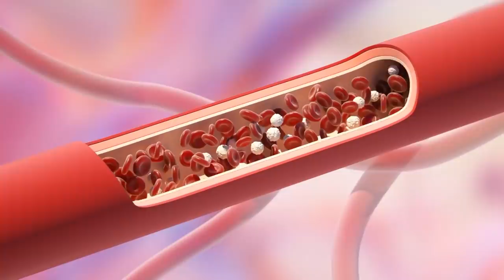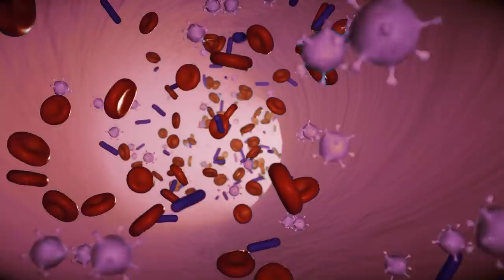10 Human Foods That Are Actually Good For Your Dog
Dogs and humans digest food differently. That’s why some foods are safe to eat for humans, but may be toxic and even potentially deadly for your canine. However some human foods are actually good for your dog. In this video I’ll show you 10 safe human foods dogs can enjoy! From peanut butter, bread, oatmeal and we’ll even discuss bacon!